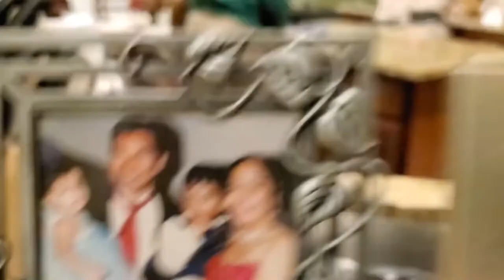Ginger Bread Aftermath...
We are back and better than ever!